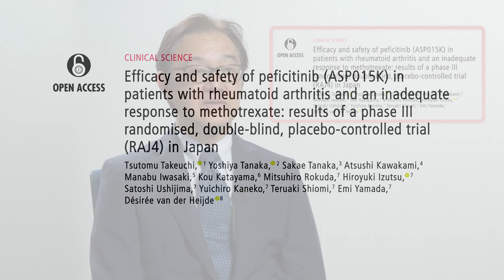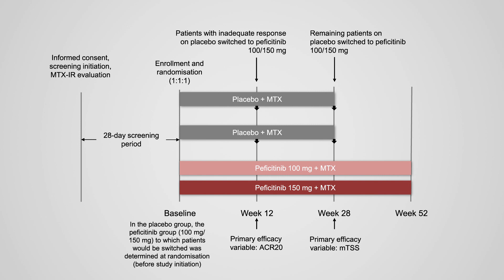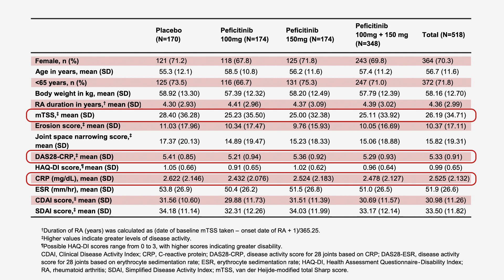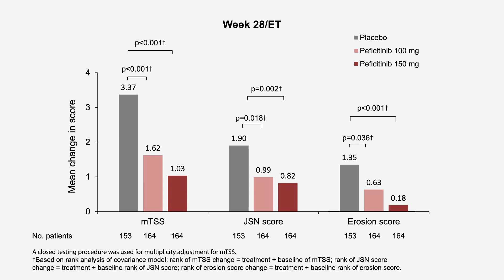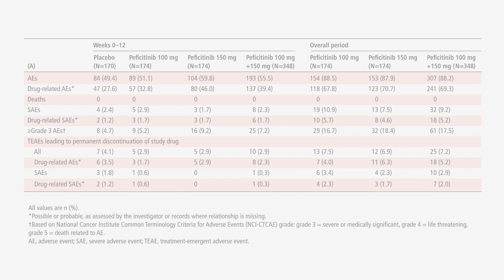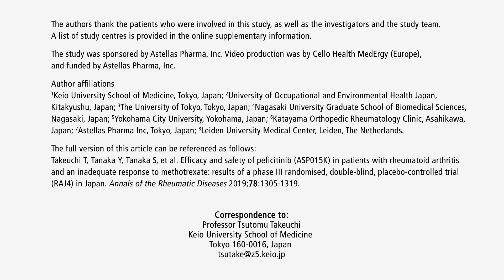Efficacy and safety of peficitinib with rheumatoid arthritis and inadequate response to methotrexate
To cite: Takeuchi T, Tanaka Y, Tanaka S, et al. Annals of the Rheumatic Diseases 2019. Published Online First: 26 July 2019.

Objectives: To evaluate the efficacy and safety of the oral Janus kinase (JAK) inhibitor peficitinib versus placebo in Japanese patients with rheumatoid arthritis (RA).

Conclusion: In Japanese patients with RA and inadequate response to MTX, peficitinib demonstrated significant superiority versus placebo in reducing RA symptoms and suppressing joint destruction. Peficitinib had an acceptable safety and tolerability profile, with no new safety signals compared with other JAK inhibitors.